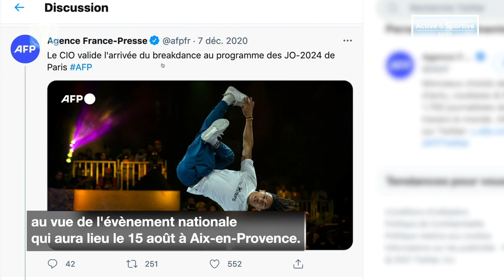ça bouge dans mon quartier Matoury - Championnat breaking DANSE HIP HOP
1ère Qualification breaking régional Guyane du 17 avril 2021 à la maison des arts martiaux de Matoury
Champion de Guyane + de 16 ans Killian DRECQ- vice champion Rodolphe FRANCOIS
Championne de Guyane - de 16 ans Luciana DICIENE
Champion de Guyane - de 16 ans Winiden ATIAISO